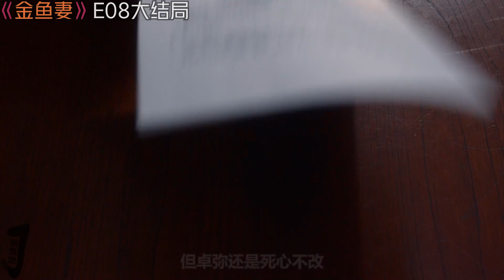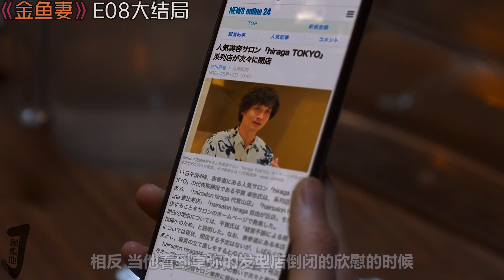《金鱼妻》第8集！|剧集地解说/劇集地追劇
主演: 筱原凉子 / 岩田刚典 / 安藤政信 / 长谷川京子 / 松本若菜 / 中村静香 / 濑户沙织 / 石井杏奈 / 真岛秀和 / 藤森慎吾 / 久保田悠来
日劇 出軌 偷情 本頻道製作的所有作品都是以電影或紀錄片為主題，絕對不包含成人元素。 切勿在现实生活中模仿或传播这些行为